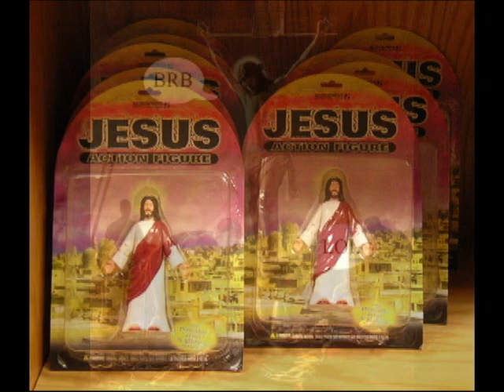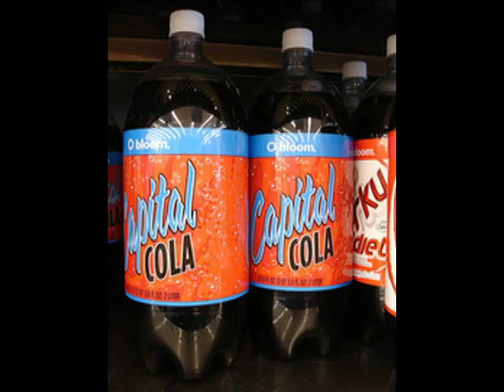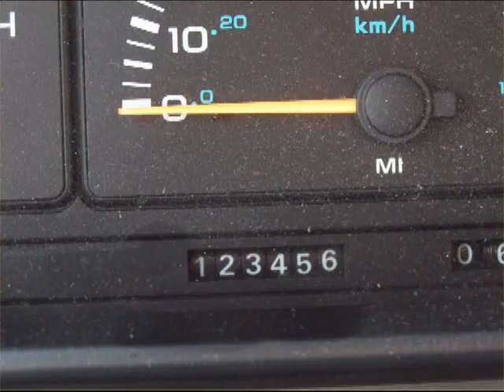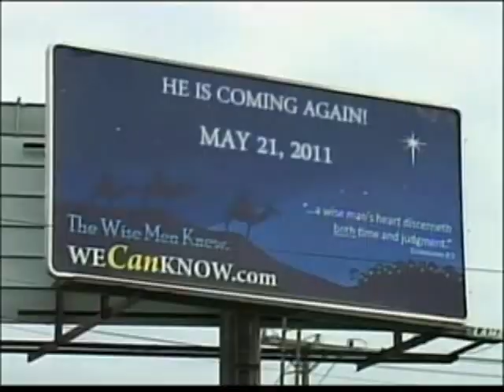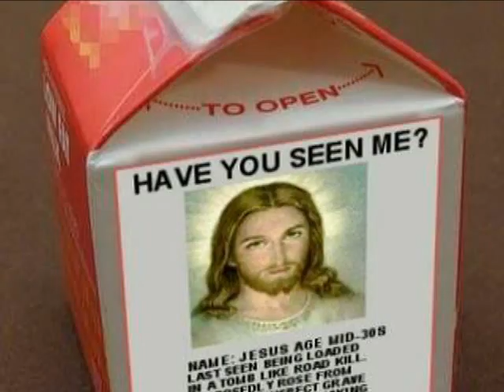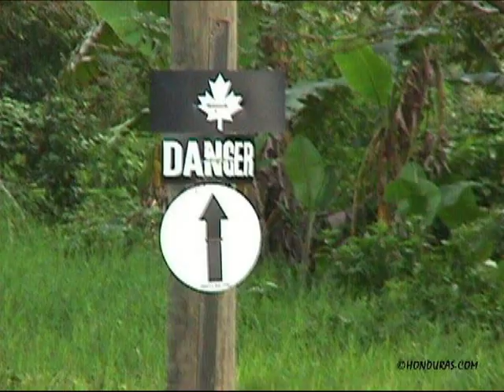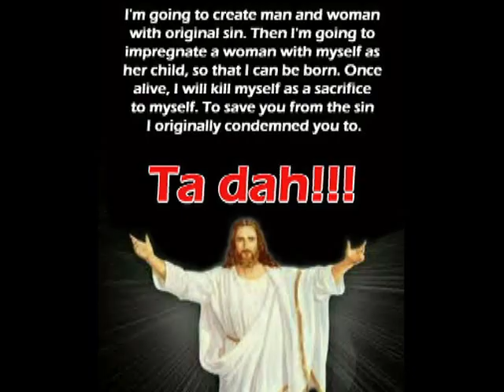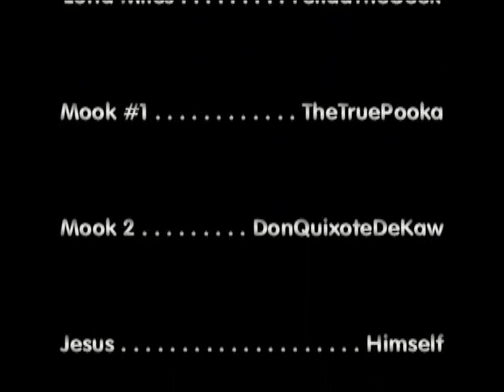Nut Gallery: Episode 2 - Dick Hammer Private-Eye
A private detective is tasked with finding Jesus.

Cast:
Dick Hammer - DeathofSpeech
Lotta Miles - FelidatheGeek
Mook#1 - TheTruePooka
Mook #2 - DonQuixoteDeKaw
Jesus - Himself